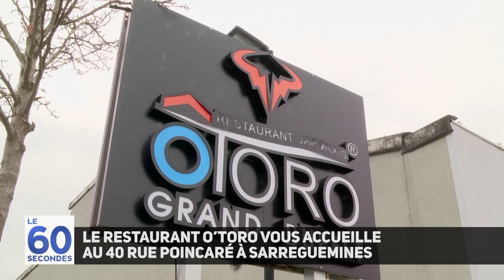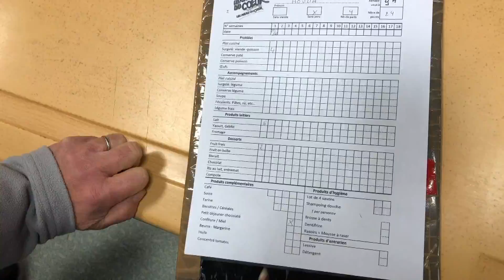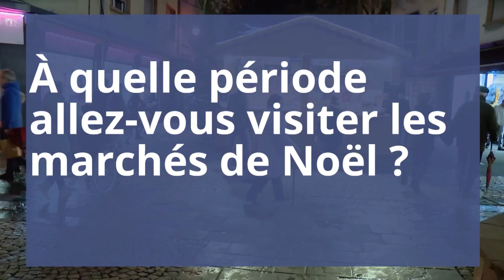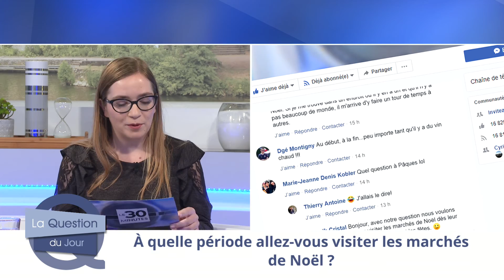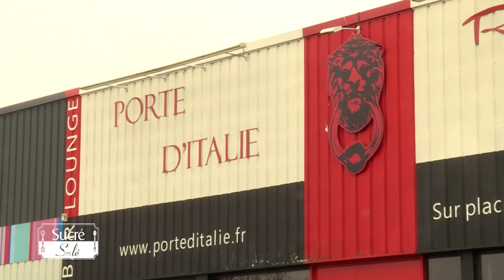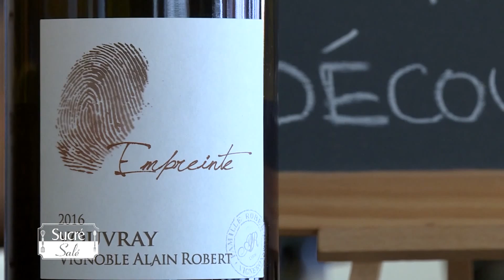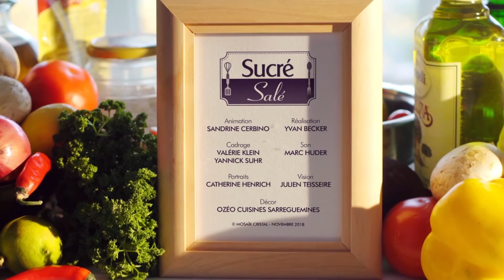L'intégrale de l'émission du 27 novembre 2018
- lancement de la 34ème campagne de distribution des restos du cœur à Sarreguemines
- L’artisanat mis à l’honneur au marché de Noël de Sarreguemines
- A quel période allez-vous visiter les marchés de Noël ?
- Qu'attendez-vous d'un marché de Noël ?
- Les ravioles de la ferme : un produit presque à 100% local.
- Gabin Mittelbronn, Responsable service paye du groupe FIBA, revient sur la disparition du CICE et sur la nouvelle mesure d'allègement des charges.
- "C'est mon kiff" Loane fait du basket
- Sucré Salé : Sébastiano DI PAOLA vous prépare des pâtes aux palourdes